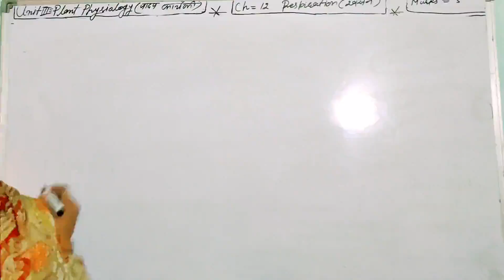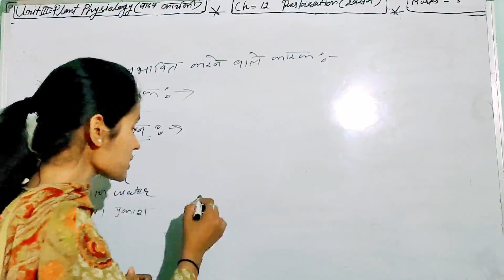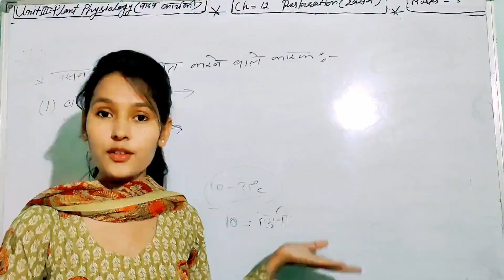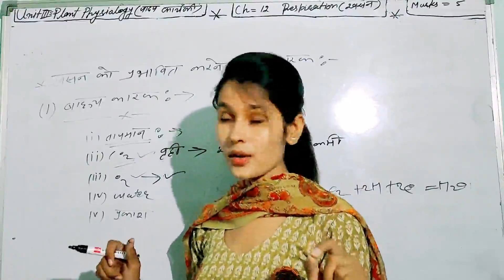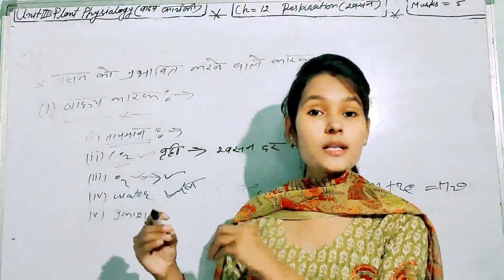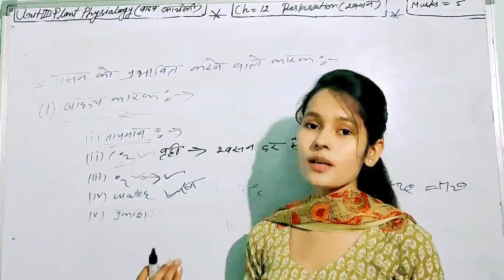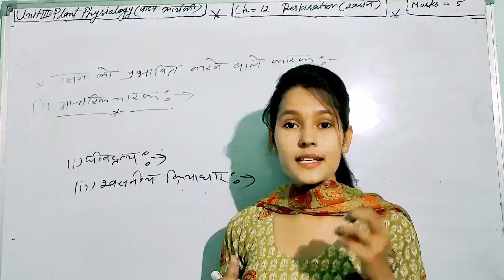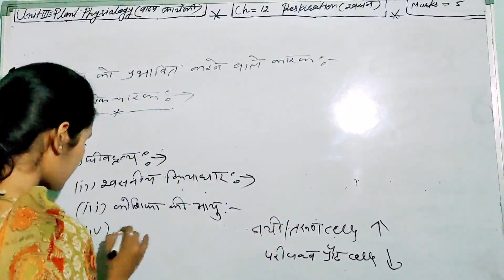respiration in plants (part 8)